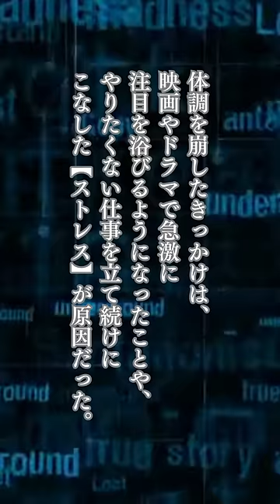ユースケ・サンタマリア#shorts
洞察に満ちた名言があなたに奇跡を引き起こし、人生を変えていく、言葉の魔力を解き放つチャンネルへと足を踏み入れてください。感動と変革が交わる魂揺さぶる旅に備えてください。言葉の魔法があなたに待ち受ける奇跡の鍵となるでしょう！